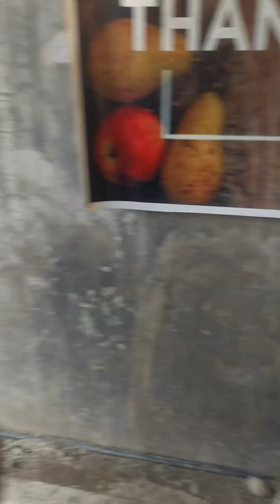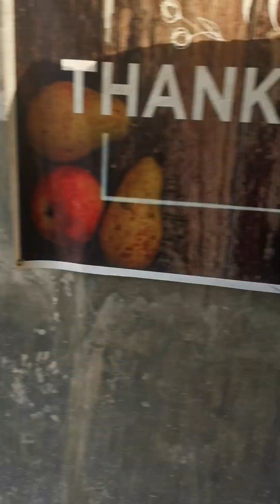KAINAN NA LIVE!